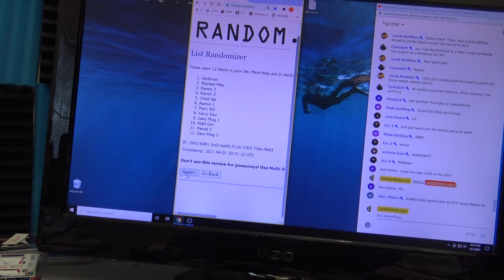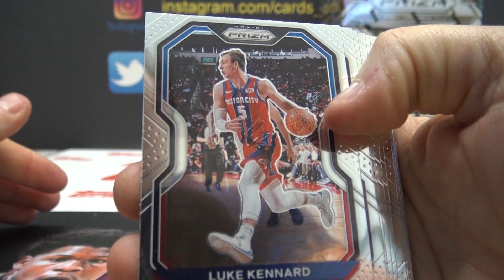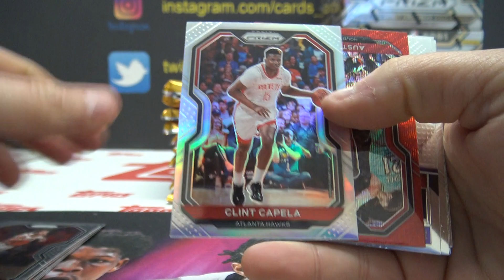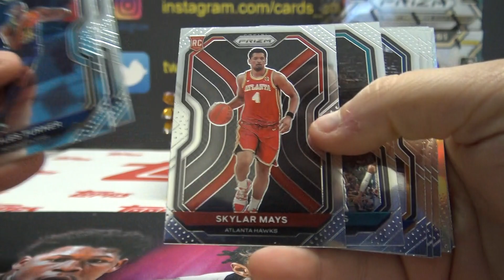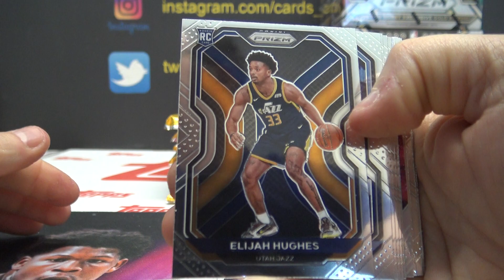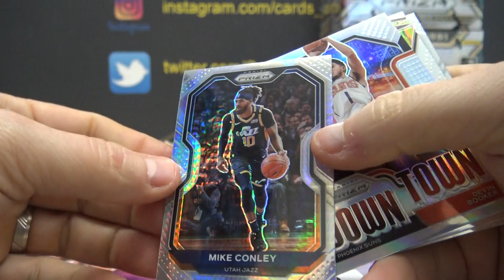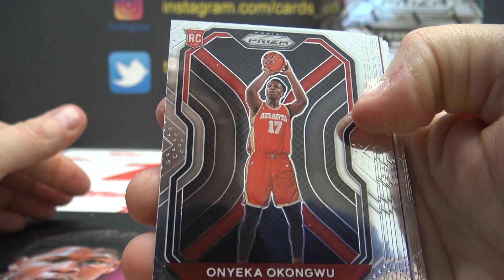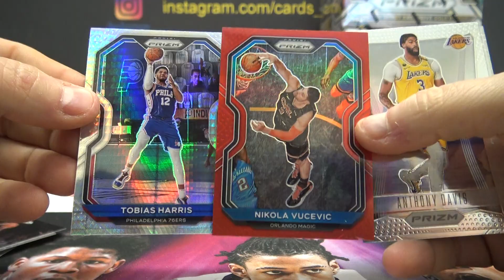2020/21 Panini Prizm NBA Basketball Hobby Box Random Packs Break